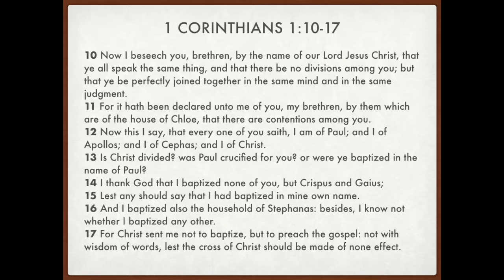The Great Divide